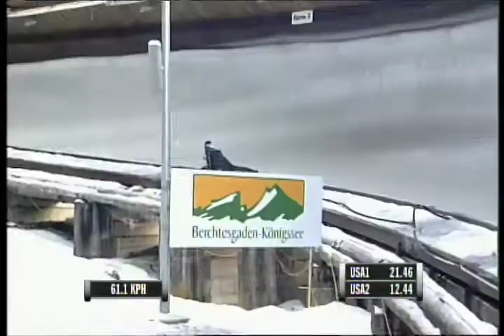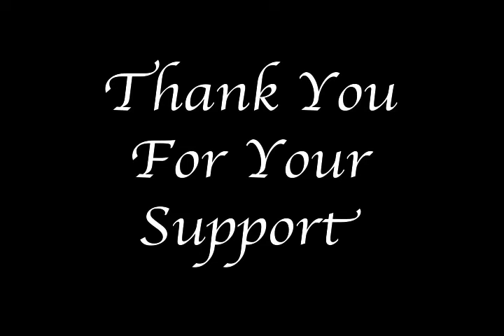Erin Pac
Erin Pac wanted me to make her a video so here it is lolz